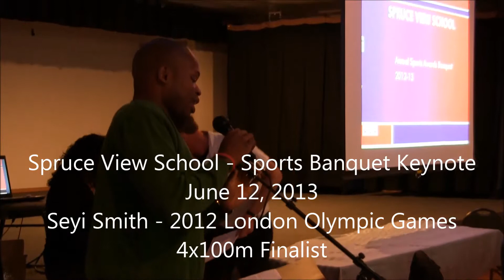2012 13 Sports Banquet Keynote Seyi Smith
Olympic finalist for Canada's 2012 4x100m Relay
Seyi Smith speaks to students about the importance of school altletics